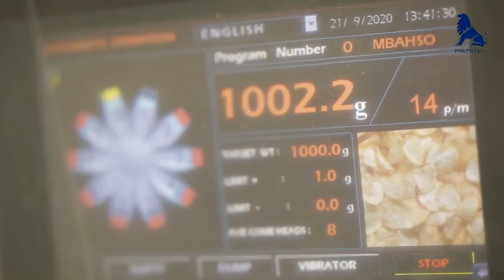Rizal Pemilik Farm DRC Robbana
Cara merawat Ayam Hobi DRC Farm Jagonya.